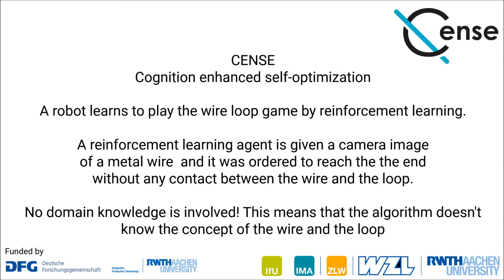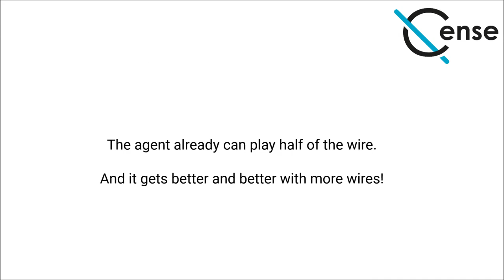Robot Playing the Wire Loop Game with Reinforcement Learning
The CENSE project ("Cognition Enhanced Self Optimization") explores the applicability of reinforcement learning algorithms for self-optimizing production systems. This video shows the demonstrator implementation for an exemplary use case scenario in which a six-axis industrial robot (UR5 robot) is controlled by an agent that learned to play the wire loop game.

Funding: The project was funded by the German Research Foundation (DFG) within the Cluster of Excellence "Integrative Production Technology for High-Wage Countries" of the RWTH Aachen University

- Laboratory for Machine Tools and Production Engineering (WZL) at RWTH Aachen University